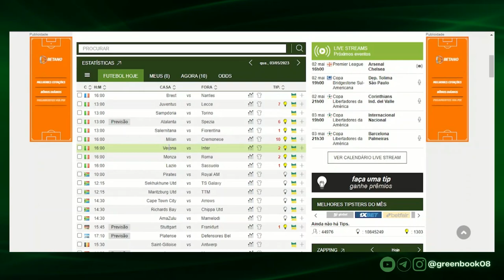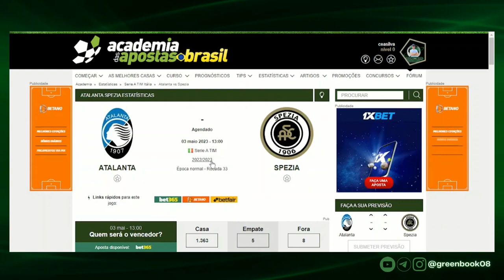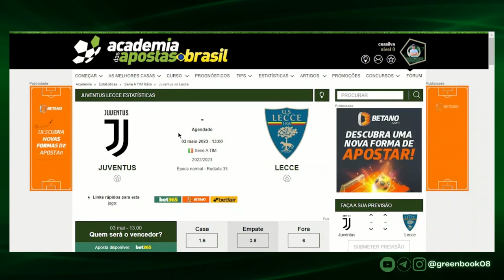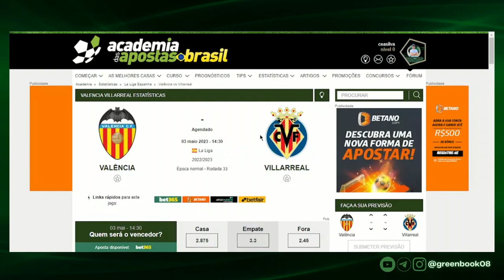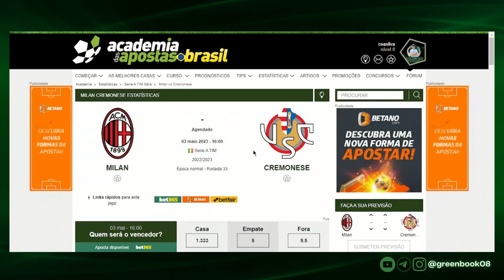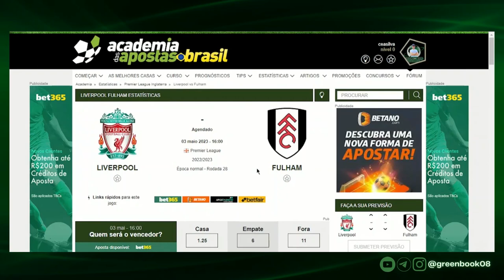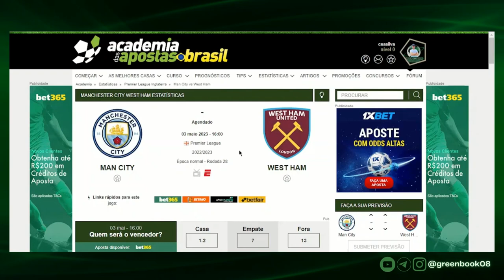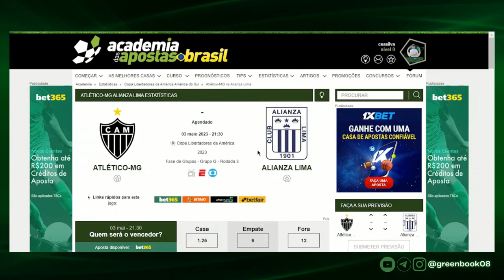PALPITES DE FUTEBOL [APOSTAS] PARA HOJE (QUARTA 03/05/2023) + BILHETE PRONTO l GREENS BOOK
👨‍💻 PARE DE DEPENDER DE OUTRAS PESSOAS E APRENDA DE FORMA SIMPLES A OPERAR NO MERCADO DE ESCANTEIOS COM ESSE TREINAMENTO
Greens Book Apostas
No vídeo de hoje deixo as minhas melhores análises e palpites de jogos de futebol que eu acredito que tenham muito valor para quem, assim como eu, ganha dinheiro nas apostas esportivas/trade esportivo e deixo ainda um bilhete pronto para você alavancar a sua banca, no mercado de match odds, mercado de over gols, escanteios e muito mais.
PALPITES DE QUARTA 03/05/2023

00:00 Abertura
00:48 Intro
01:12 Começo
02:31 Palpites
08:45 Bilhete Pronto